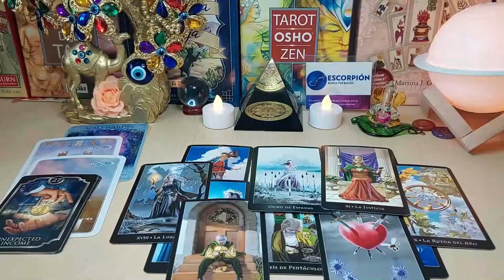CAPRICORN URGENT🚨THIS IS GOING TO HAPPEN TONIGHT😍 PREPARE YOURSELF DO NOT TELL ANYBODY🤫 OCTOBER 2023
Capricorn Love
Capricorn 2023
Capricorn today
Capricorn OCTOBER